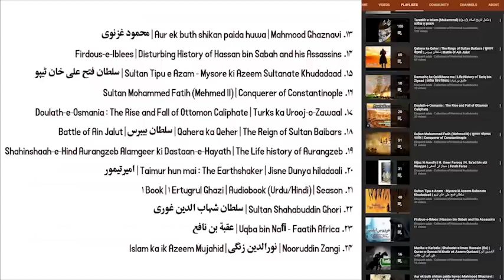Part 116 | Ableeka | Hannibal of Carthage who nearly conquered Rome and the Conquest of Shalmaneser